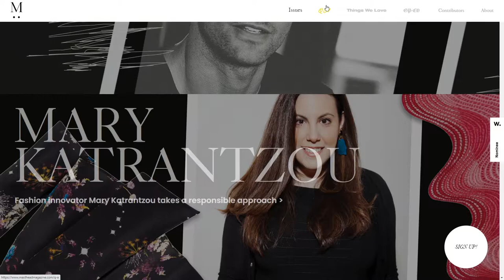Masthead Magazine ON DESIGN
Masthead Magazine ON DESIGN By DTEstudio From United States
Masthead Magazine is a large format online publication. When Covid hit, we invited the worlds leading designers to tell us how design can change the world.